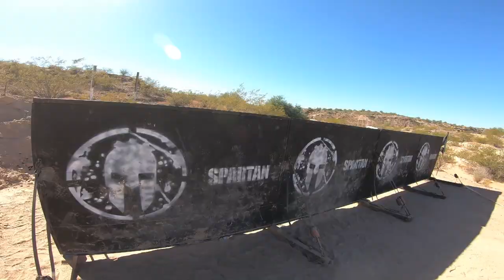Spartan Race 2021 - Arizona Super - 11/6/21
6.5 Miles
30 Obstacles
714 Elevation Gain
1 Desert Sun